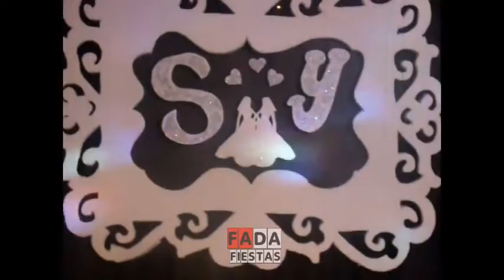Enlace De Sabrina y Yanina Sabado 11 De Junio 2016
(SERVICIO COMPLETO)
FADA Servicio Integral De Fiestas
QUE ESPERAS Sonido ,Iluminación Profesional,Animación, Decoración , Ornamentación , Servicio De Catering , ( Carlos Pellegrini 2075 ) Cel 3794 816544 Viajamos al Interior!